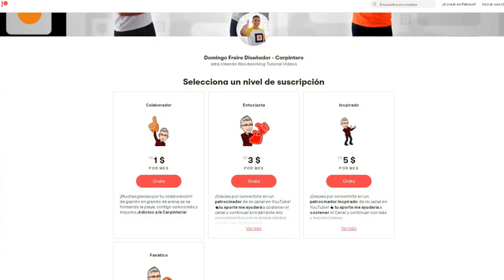Sopladora Aspiradora / Blower Vacuum PROMAKER PRO-SP400 / Unboxing + Test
Aquí te dejo el enlace para que puedas adquirir esta herramienta directamente en Amazon USA

En este video me acompañarás durante el unboxing y test de la Sopladora Aspiradora de 400W  PROMAKER PRO-SP400. Muy conocida por su nombre en inglés Blower Vacuum, esta herramienta es una excelente aliada en nuestro taller. Tine dos funciones, Aspiradora y Sopladora, lo cual nos será de gran ayuda en nuestros trabajos de carpintería. Además el poder usarla en varias velocidades nos da un control preciso en la remoción de partículas que evitará que levantemos excesivo polvo o aserrín.

Usar la función de soplar o aspirar nos ayudará a remover partículas de aserrín y polvo antes de aplicar lacas o barnices para lograr buenos acabados en nuestros trabajos como carpinteros.

Seguro que si te gusta la carpintería y el bricolaje te interesa tener entre tus herramientas esta aspiradora sopladora para facilitarte el trabajo y la limpieza en todos tus proyectos.

Si quieres conocer más acerca de esta marca de herramientas puedes visitar su sitio web

Todas las herramientas eléctricas PROMAKER cuentan con su Sistema de Garantía PX2, el mayor valor de esta marca pues los diferencia porque ofrecen 2 años de garantía para las herramientas eléctricas, 2 años de servicio y mantenimiento gratuito en herramientas eléctricas y 2 meses de satisfacción garantizada, donde el cliente puede cambiarla por una de mayor valor pagando la diferencia.

Mis recomendaciones de herramientas en Amazon USA

Empresarial
Para contrataciones como youtuber y carpintero, tanto para promociones de marcas, productos o negocios contáctame por el correo electrónico: Importante: si requieres asesorías particulares para tus proyectos o responder dudas puntuales, consúltame el costo en la misma dirección de correo anterior.

Agradecimiento a Kwon por la canción Lofi Mallet